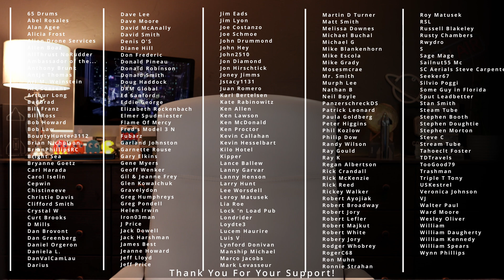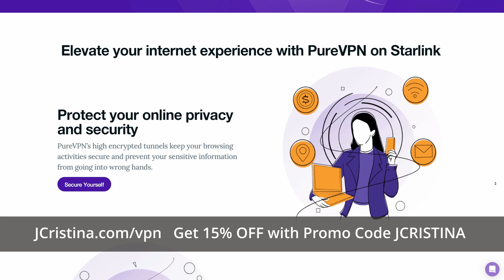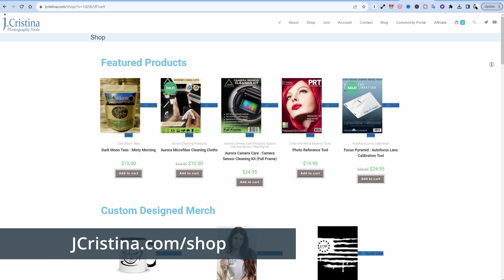FCC Approves 4X Capacity Per Starlink Satellite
The Federal Communications Commission said it will allow SpaceX to use E-band frequencies, increasing the overall capacity of each and every Gen 2 satellite by 4X.

Things are getting spicy!!

After watching please thumbs-up and leave a comment or simply an emoji so I know that you enjoyed the video.

I'm offering networking consultation including Starlink setup help which can find